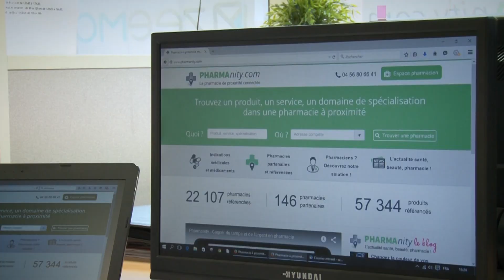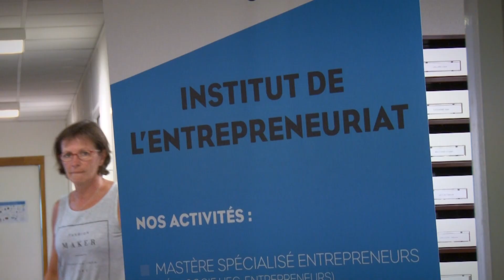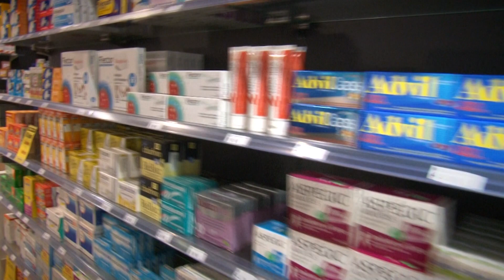Pharmanity: le besoin santé à proximité!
A quoi sert un incubateur?
Découvrez  comment Pharmanity, une start-up incubée à Grenoble Ecole de Management,  a pu se développer notamment avec l'aide d'Incubagem.
Elle est aujourd'hui en passe de devenir un acteur web incontournable dans le domaine de la santé.